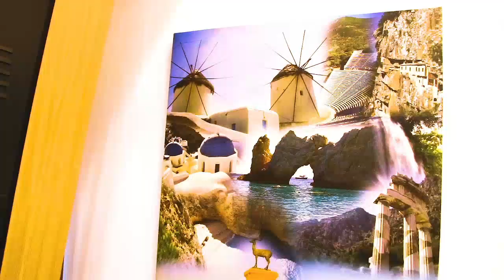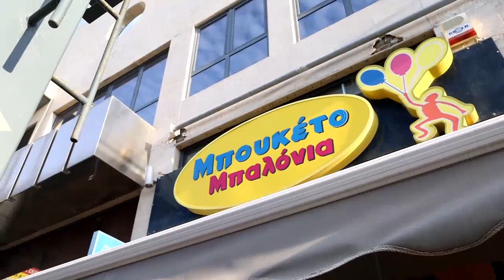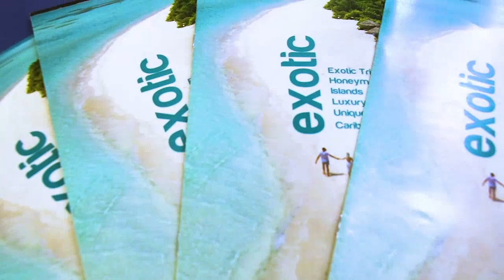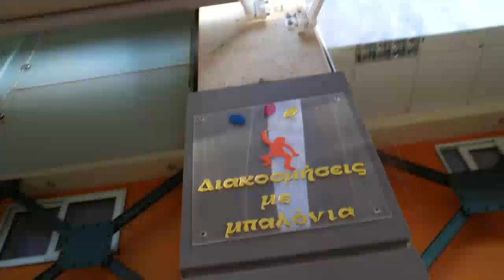WATERBOYS vs OLD SCHOOL (04/12/2022) MASTER LEAGUE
MATCH DAY !!!

 WATERBOYS vs OLD SCHOOL  - 7ης ΑΓΩΝΙΣΤΙΚΗΣ
MASTER LEAGUE (04/12/2022)